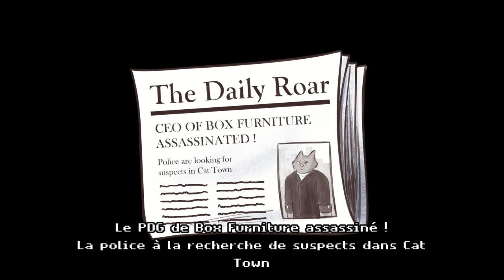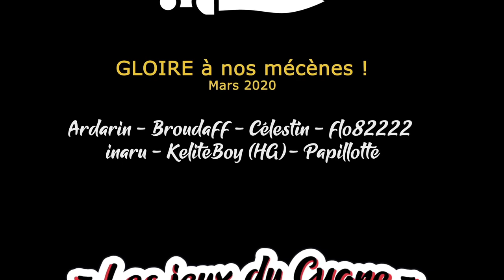[FR][Damn3d] Inspector Waffles - Découverte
Aujourd'hui Damn3d nous présente Inspector Waffles !

🔑 : Merci au studio Hitcents !

- Ardarin
- Broudaff
- Célestin
- flo82222
- Inaru
- KeliteBoy (HG)
- Mallevin
- Papillote